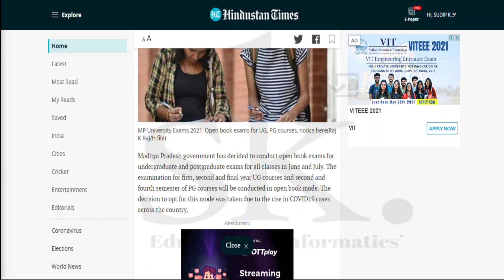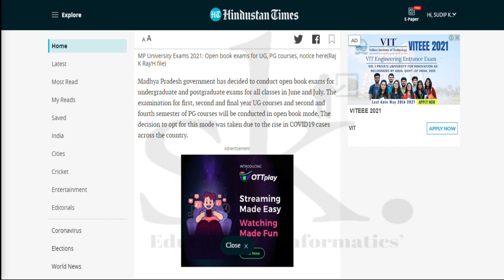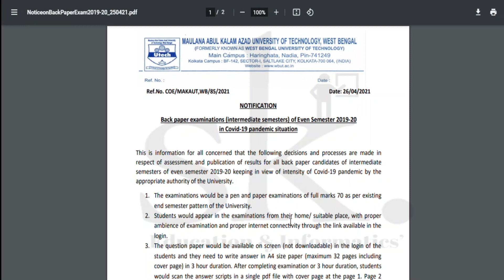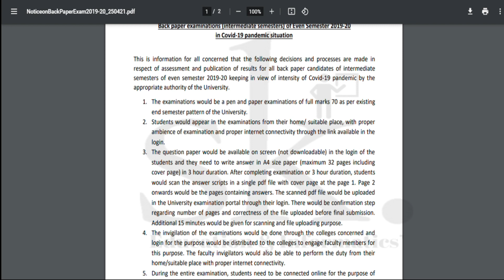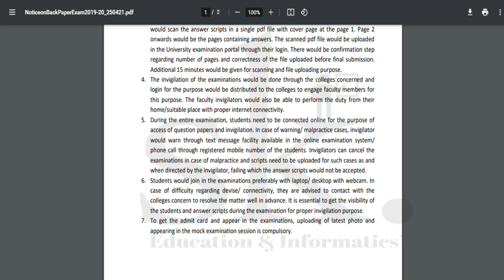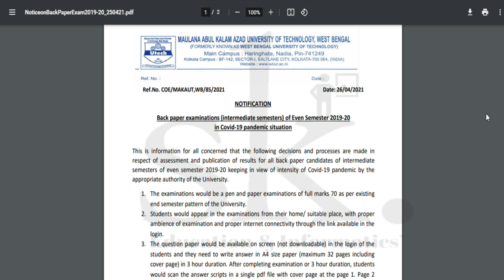University Notification on Open Book Exam | MAKAUT Proctored Online Theory Even Semester Exam 2021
1. University Exam Notification Open Book Exam
2. MAKAUT Proctored Online Theory Even Semester Exam 2021
3. MAKAUT Proctored Exam 2021
4. MAKAUT Even Semester Exam 2021
5. MAKAUT Proctored Online Theory Exam 2021
6. MAKAUT Theory  Exam Even Semester 2021
7. MAKAUT Online Exam Pattern 2021
8. University Exam Notification 2021
9. Open Book University Exam 2021
10. MP University Exam Notification on Open Book Exam